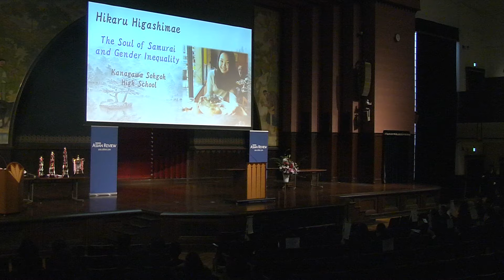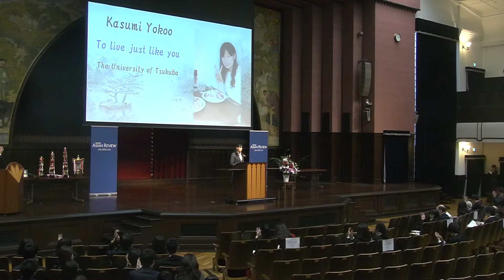第１１回東大杯～5th speaker 横尾夏澄～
２０１６年１２月１８日、安田講堂にて催された第１１回東京大学ESS杯争奪英語弁論大会。5th speaker 横尾夏澄様（筑波大学）のスピーチです。Slash with Word, Splash Your World!